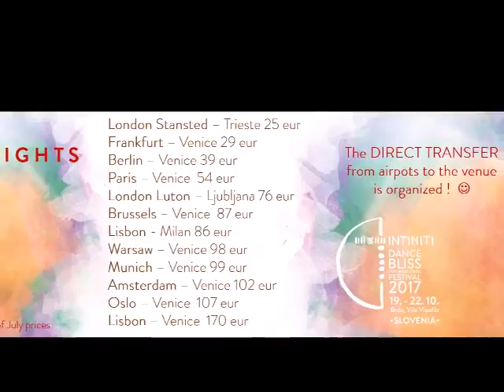Venue • Intiniti Dance Bliss festival • magical Brda Region Slovenia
The festival is located midway between the Alps and the Mediterranean, among the hills of the Brda region, right neighboring Italy. Despite being quick and simple to find this elite Slovenian region, you will still feel far removed from everyday life and the urban bustle. An ideal environment to relax, enjoy the company of friends and dancers, party and explore.
The gentle slopes of Brda bask under the rays of the sun after crossing the famous bridge over the magnificent Soča river. Green vineyards twist and turn among the picturesque villages, along with olive trees and orchards.

Guests keep returning to Brda because of the pampering they receive, the excellent wines at the wine cellars, and the home-made food on offer at the tourist farms.
All the festival program will be held in Vila Vipolže, the most beautiful Renaissance villa in Slovenia. The villa’s complete restoration in 2015 and modern interior have lent it an air of timeless elegance. Its unique story and integration in the Brda region rank it among the most beautiful centres for social, cultural and business events in Slovenia. You will be welcomed by friendly hosts who will endeavour to ensure that all your requirements are met.
For the guests FLYING or coming by public transport we will organize the Direct TRANSFER to the venue!!